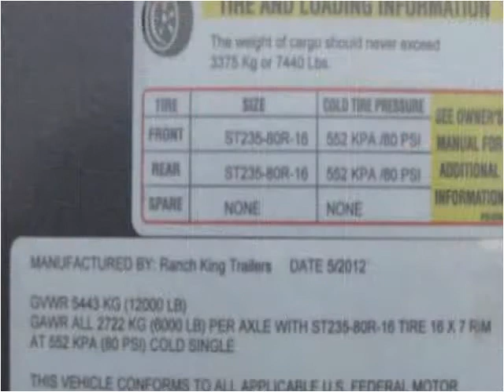2012 Rance Rough Rider Used Cars Columbus OH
This 2012 Rance Rough Rider is available from 56 Auto Sales.